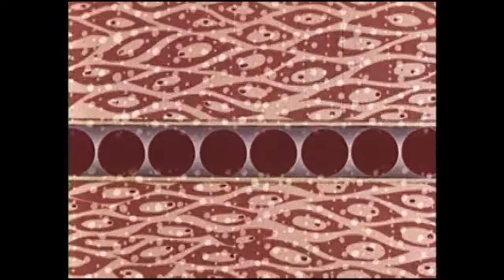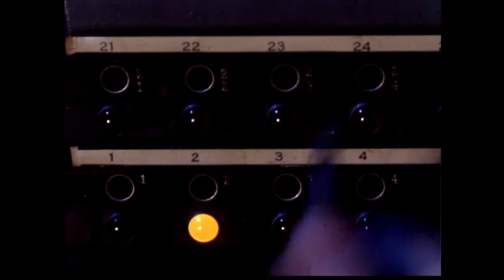Ari Roar - Hive Mind (Official Video)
I CAUGHT THE LAST OF THE BAD FOR YOUR PHOTO OP
TELL ME TO WHAT DESIGN MIGHT BE IN YOUR BLOOD

ANYWAY I FEEL THE SAME
WISHED YOU WELL THE NIGHT YOU PLAYED
I MADE UP MY MIND
CONDITIONED
TO BE REAL … FEEL
ANYTHING THAT I DECIDE
TAKE WHAT’S WILLING TO UNHIDE
I’M CHANGING MY MIND
LIKE YOU SAID
THERE’S NO REAL … FEEL
SHAPE MY TIME
TO THE HIVE MIND

FINISH IN THE THIRD BUT IM FIRST IN ME WASTIN TIME
CARRY THE CORD TO THE FLOOR TOLD TELL ME DON’T BE KIND

FEEL A PULSE IN MY NIGHT
IM A NO RECALL
I CANNOT UNDECIDE
IT IS TAKIN HOLD
BE BEYOND EVERY TYPE
IM A RADICAL
I CAN NEVER BE FINE
YOU’RE AN ORACLE

I THOUGHT THE LAND WAS THE PLAN SHOW ME WHERE TO GO
MIGHT BE BEFORE I AM READY TO CLIMB THE POLE